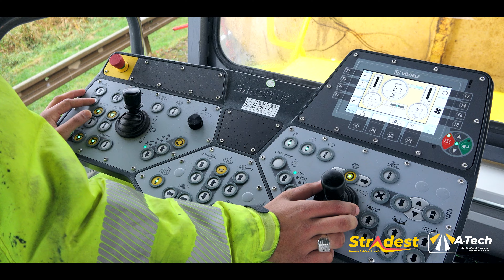A-Tech - Les Enrobés du Canal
Retrouvez ici un chantier d'application d'enrobés à Hauconcourt en Moselle
Travaux de pose d'enrobés réalisé par A-Tech, la préparation ayant été faite au préalable par Stradest.
Enrobés appliqués avec un finisseur Vögele S1800-3i avec une table de 7 mètres